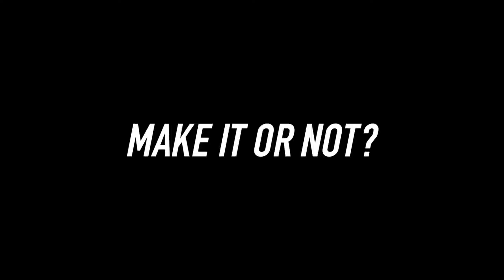Mission Impossible: The Sky Race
4.500 Meter Höhe. 200km/h im freien Fall.
Weniger als 60 Sekunden für die Demontage einer Klimaanlage.

Midea All Easy Pro - Die schnellste Wartung aller Zeiten!

Mission impossible? Lasst es uns JETZT herausfinden.